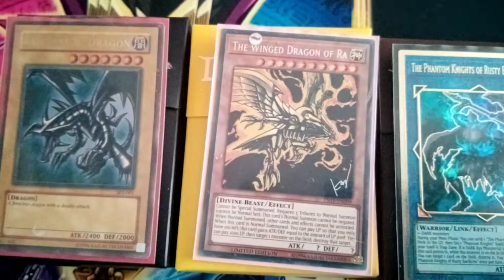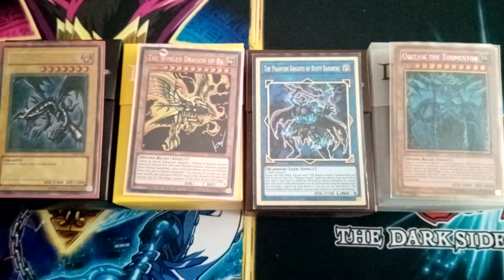Yugioh Invictus League Coming soon!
I don't own Yugioh or This song

THE YUGIOH INVICTUS LEAGUE IS COMING SOON AFTER THE WORLD CUP!!!

This league will have 4 of my top Decks that I consider to be my good to best decks!

4 Decks
1 Champion

Coming soon